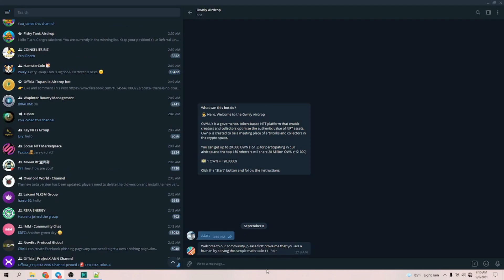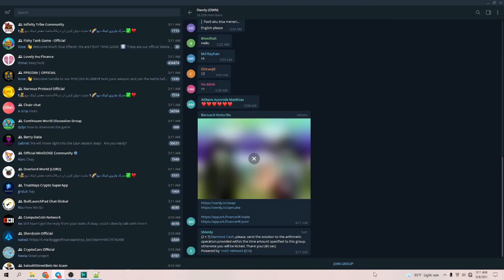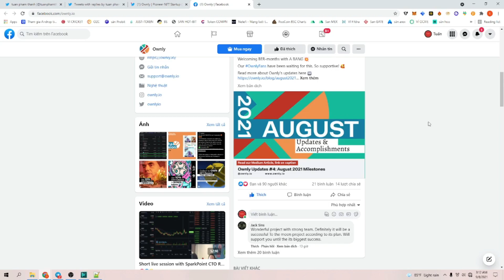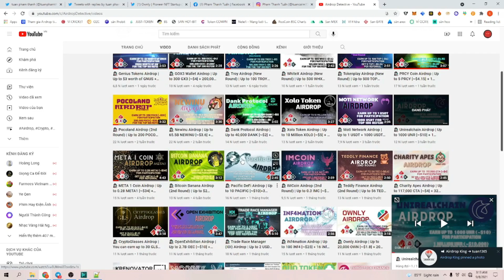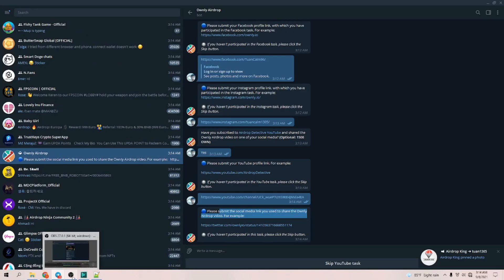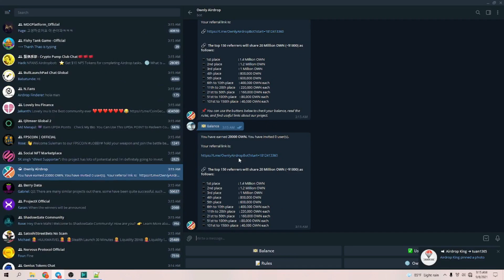🔥 Hướng dẫn nhận 20000 Token $OWN từ dự án Ownly 💥 Mạng BSC || TuanCalm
✅ Contrack:
0x7665CB7b0d01Df1c9f9B9cC66019F00aBD6959bA

📞 0️⃣9️⃣3️⃣1️⃣9️⃣4️⃣4️⃣0️⃣2️⃣5️⃣

🗂Zalo : 0️⃣9️⃣3️⃣1️⃣9️⃣4️⃣4️⃣0️⃣2️⃣5️⃣